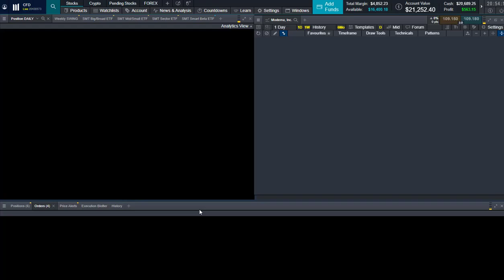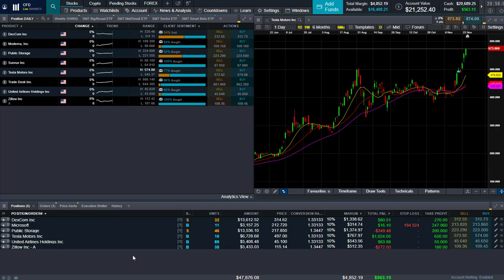Stock Trading Journal No 7 - Daily Game Moments. Everyday Trading For Profits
Our website is DailyGameMoments.com and we are passionate with trades daily especially a platform for all traders to share their passionate trades everyday!

Be an Author Of Your YouTube. How to Be a Blog Author Of Your YouTube?
As the name suggests, you with the author role can write, edit, and publish your own game posts. You can also delete your own posts, even if they are published.

When writing posts, authors cannot create categories however you can choose from existing categories. On the other hand, you can add tags to the posts.

Authors can view comments even those that are pending review, but you cannot moderate, approve, or delete any comments. Happy posting!